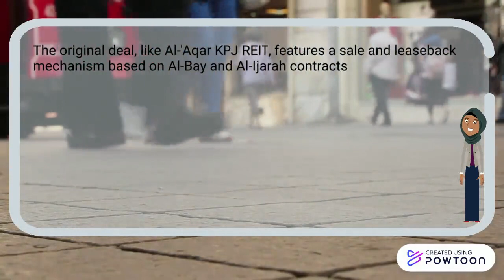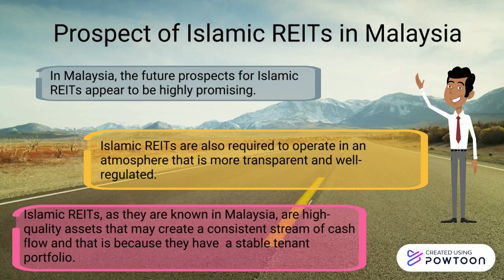IREITs Part 2